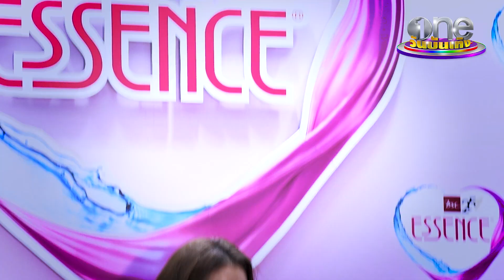"โบว์" เขินจัดเรียก "อาเล็ก" ว่าแฟนก็ได้ | ประเด็นร้อน2022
อินเลิฟสุดๆ โบว์เมลดา ประทับใจ อาเล็กธีรเดช ดูแลดีหลังควงคู่กันไปเที่ยวไกลถึงสหรัฐอเมริกา เขินจัดถูกถามสถานะ ลั่น! จะเรียกว่าแฟนก็ได้